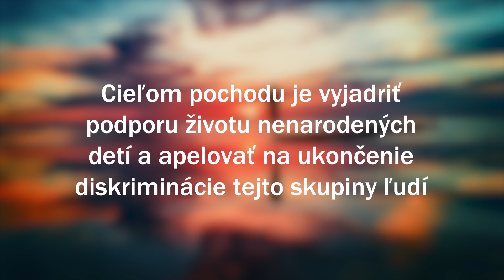Bratislava za život 24. 9